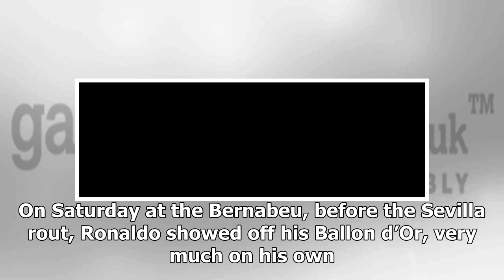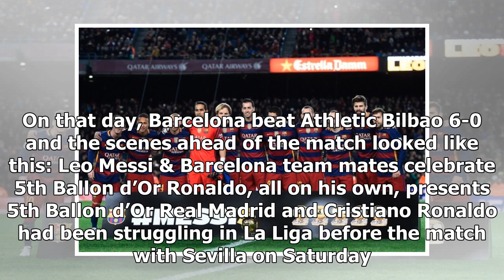[Breaking News]Big difference between cristiano ronaldo's 5th ballon d'or & leo messi's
Today was another magical day for Cristiano Ronaldo at the Bernabeu. Before kick off in Real Madrid’...